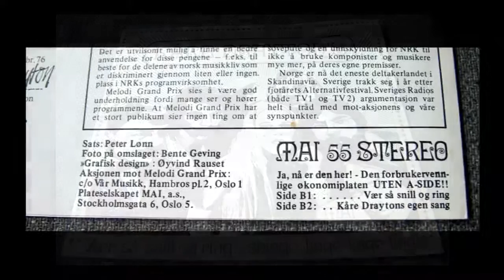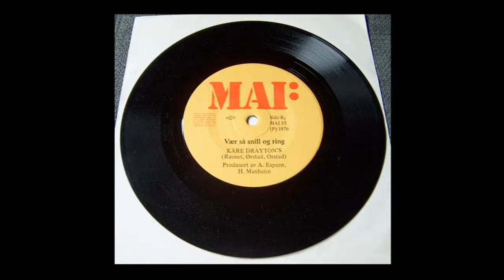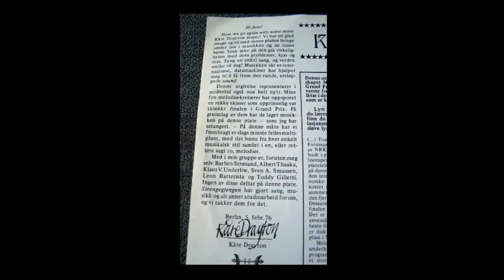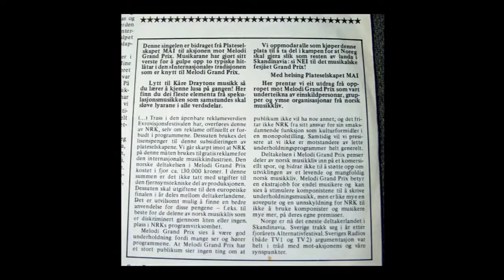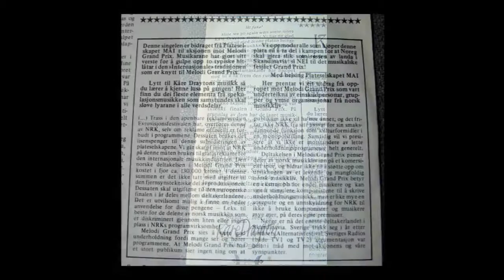Kåre Drayton's - Vær Så Snill Og Ring...Shinge Linge Linge Ling (7" Singel)